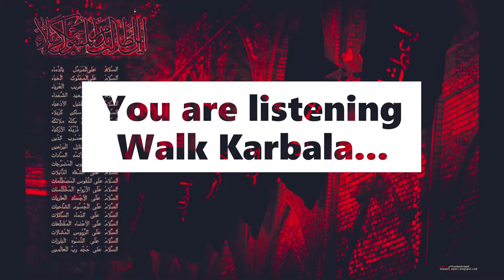(Part 6) Fifty Lessons for Youths by Ayatollah Makarem Al Shirazi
Lesson 26 - Lesson 30

Assalam Alaikum, Dear Momineen you can also listen at 2x speed.

Recommendations Any?
Grab a headset, book and a pen to pause and write answers and notes. A good note is all about spending more time and pondering upon ideas, thoughts and religious beliefs.

This audio book has been made to someway spread the message of truth, harmony, justice, compassion and love.

The recordings of this audio book might contain occasional pronunciation or other mistakes.

Fifty Lessons on Principals of Belief for Youths

Part 3: Prophethood

Lesson 26: A Glance at the Miracle of the Qur’an
        1. Eloquence

Lesson 27: The World View of the Holy Qur’an

Lesson 28: The Holy Qur’an and Modern Scientific Discoveries
        The Holy Qur’an and the Law of Attraction
        The Discovery of the Orbit of the Earth around the Sun

Lesson 29: Another Proof of the Rightfulness of the Prophet of Islam

Lesson 30: The Prophet of Islam is the “Seal of Prophecy”
        A Clear Meaning of ‘Seal’
        The Reason for the “Seal of the Prophecy”